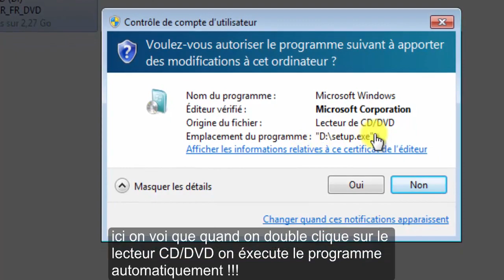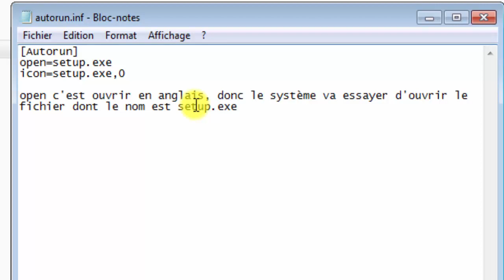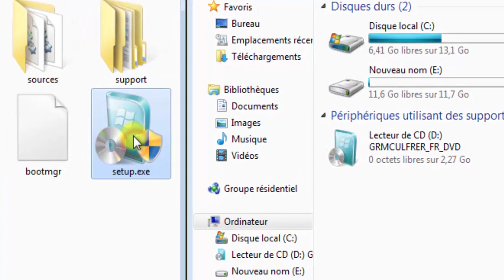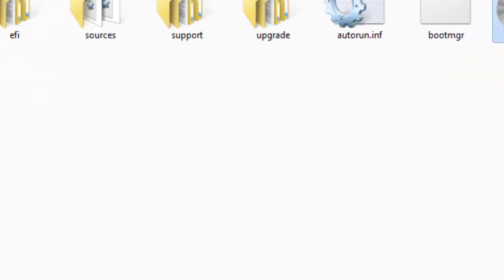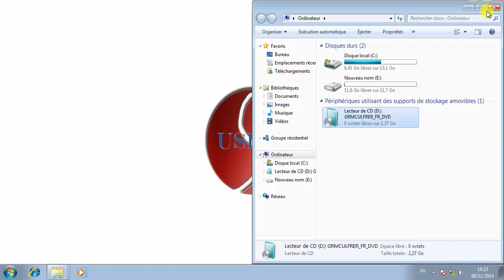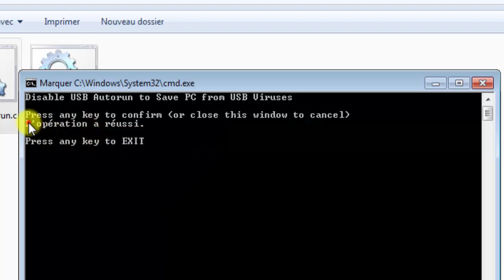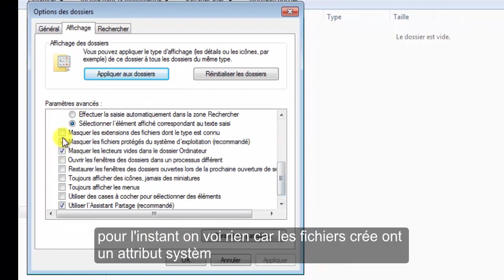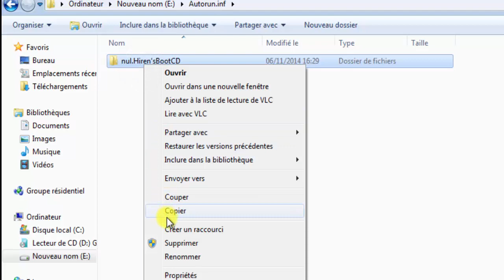Comment protéger votre ordinateur contre les virus ??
un petite méthode pour protéger votre ordinateur contre les virus